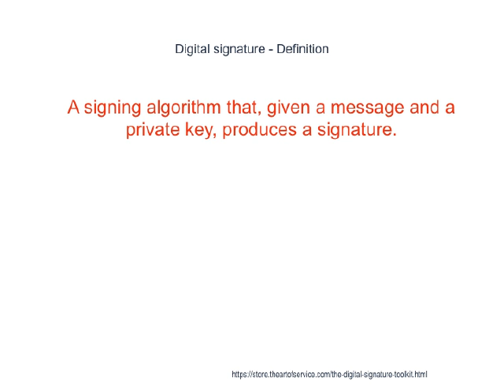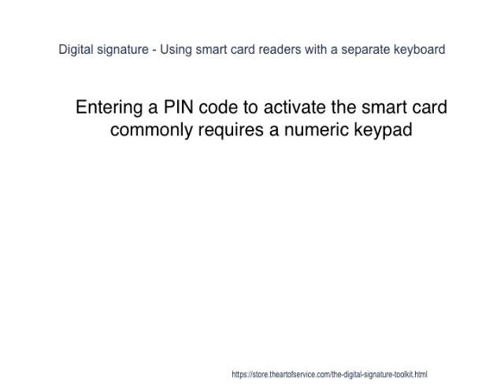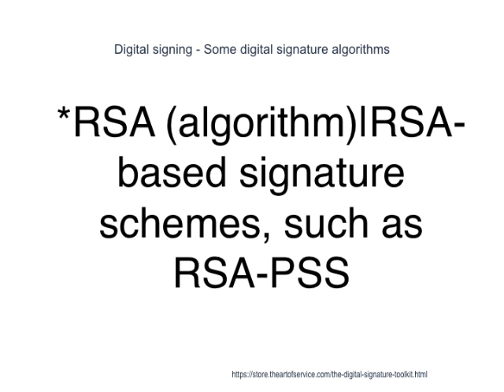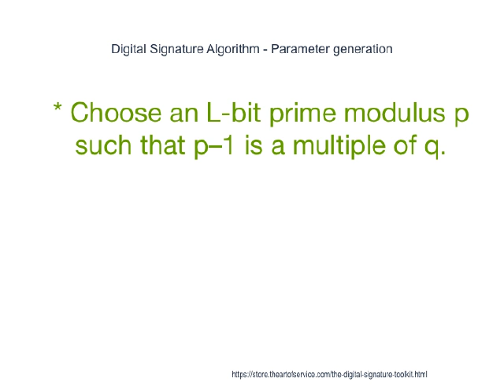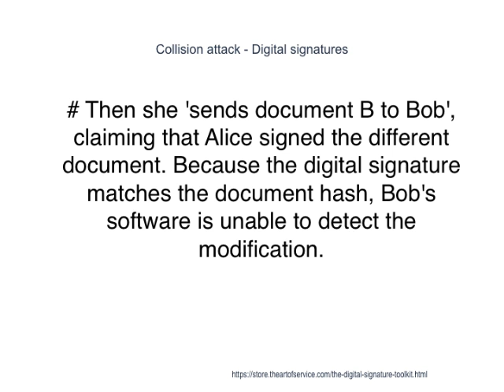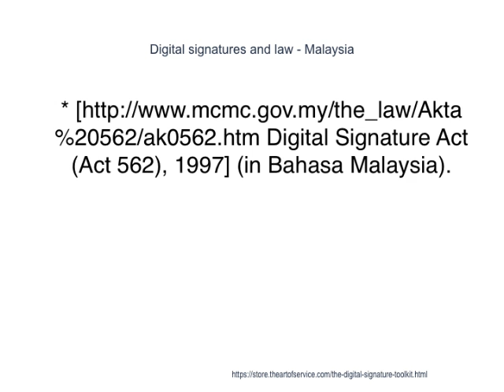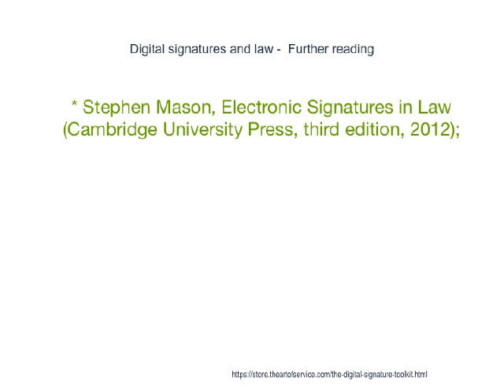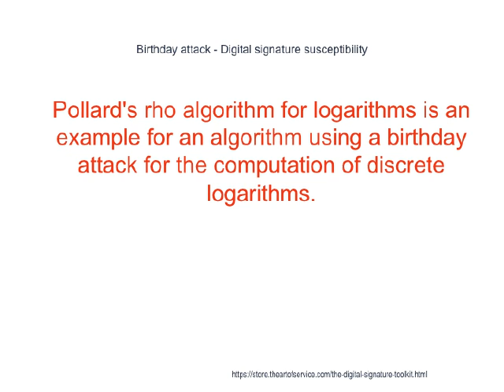Digital Signature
It was proposed by the National Institute of Standards and Technology (NIST) in August 1991 for use in their 'Digital Signature Standard' ('DSS') and adopted as FIPS 186 in 1993. FIPS PUB 186]: Digital Signature Standard (DSS), 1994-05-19 Four revisions to the initial specification have been released: FIPS 186-1 in 1996, FIPS PUB 186-1]: Digital Signature Standard (DSS), 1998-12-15 FIPS 186-2 in 2000, FIPS PUB 186-2]: Digital Signature Standard (DSS), 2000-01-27 FIPS 186-3 in 2009, FIPS PUB 186-3]: Digital Signature Standard (DSS), June 2009 and FIPS 186-4 in 2013. FIPS PUB 186-4]: Digital Signature Standard (DSS), July 2013